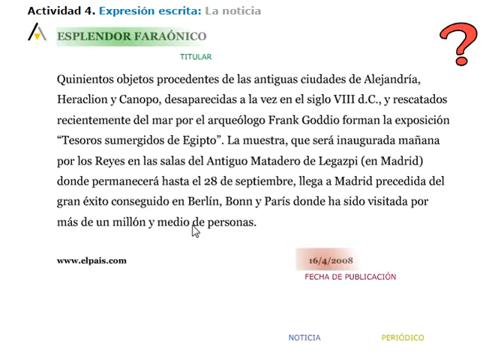expresión escrita la noticia